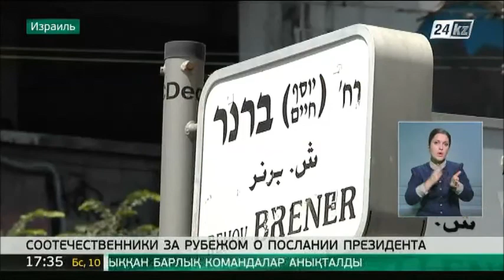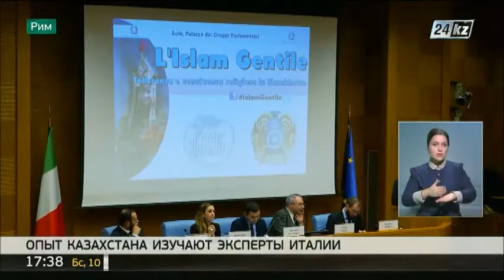Выпуск новостей от 10.12 (сурдопереводы)